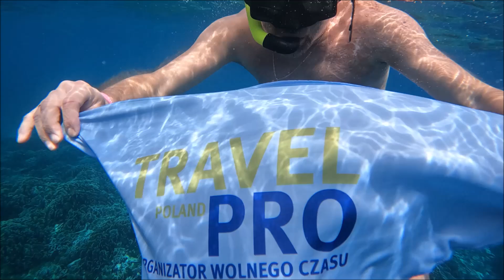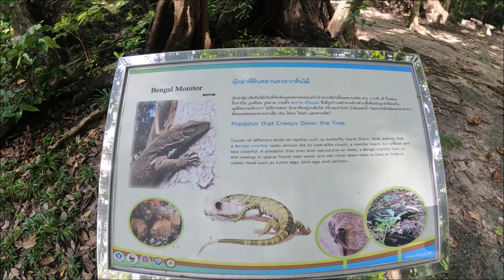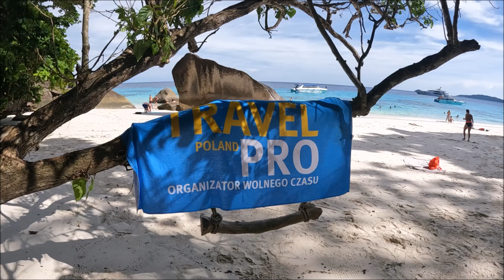Tajlandia, Similany, Snurkowanie, go pro, nurkowanie z rurką, bez montażu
**Tajlandia, Similany, Snurkowanie, GoPro, Nurkowanie z Rurką, Bez Montażu: Wyprawa do Krainy Wód**

Witaj w niezwykłej podróży do jednego z najpiękniejszych zakątków świata – Similanów w Tajlandii. Film "Tajlandia, Similany, Snurkowanie, GoPro, Nurkowanie z Rurką, Bez Montażu" to prawdziwa uczta dla zmysłów, która przenosi widza do podwodnego królestwa tej tropikalnej oazy. Bez żadnych efektów specjalnych czy przetworzonego montażu, film oferuje surowe, autentyczne doświadczenie, które pozwala poczuć się, jakbyśmy sami zanurzyli się w błękitne wody tego malowniczego miejsca.

**Wstęp do Podwodnego Raju**

Film rozpoczyna się wprowadzeniem do niezwykłych Similanów – archipelagu wysp położonych na Morzu Andamańskim, w zachodniej części Tajlandii. To miejsce, często uznawane za jedno z najpiękniejszych miejsc do nurkowania na świecie, zachwyca swoją dziewiczą przyrodą i bogactwem morskiego życia. Wyspy Similanów, objęte Parkiem Narodowym, są znane z krystalicznie czystych wód, imponujących raf koralowych oraz różnorodnych gatunków ryb i innych stworzeń morskich.

**Zanurzenie w Krystalicznych Wodach**

Kiedy kamera GoPro, zamocowana na maskę do nurkowania z rurką, zanurza się w wodach Similanów, widzowie od razu zostają wciągnięci w tę podwodną odyseję. Film w sposób niezwykle realistyczny i bezpośredni ukazuje codzienne życie pod wodą. Ruch kamery jest płynny i naturalny, co sprawia, że widz czuje się, jakby sam był częścią tej podwodnej scenerii. W każdej klatce filmu widać wspaniałe rafy koralowe, które mienią się w intensywnych kolorach, oraz różne gatunki ryb, które pływają wokół widza.

**Kalejdoskop Morskiego Życia**

Jednym z największych atutów filmu jest jego umiejętność uchwycenia bogactwa życia morskiego. Od przejrzystych wód, przez fascynujące koralowce, po nieprzewidywalne spotkania z dzikimi rybami – każda scena jest świadectwem różnorodności fauny i flory w tym unikalnym ekosystemie. Film pokazuje z bliska barwne ryby, takie jak napoleonki, krewetki, a także egzotyczne gatunki meduz. Dodatkowo, widzowie mogą podziwiać piękne formacje koralowe, które stanowią nie tylko schronienie dla ryb, ale i niezwykły widok dla nurków i snurkowców.

**Spotkania z Gigantami Morza**

Jednym z najbardziej ekscytujących momentów filmu jest spotkanie z większymi mieszkańcami morza. Kamera uchwyca majestatyczne żółwie morskie, które powoli pływają wzdłuż raf, oraz eleganckie rekiny rafowe, które w swojej naturalnej symbiozie z otoczeniem nie wzbudzają lęku, lecz podziw. Te chwile są przykładem prawdziwej harmonii między człowiekiem a naturą, która jest możliwa dzięki poszanowaniu i zrozumieniu środowiska morskiego.

**Współczesne Technologie w Usługach Przyrody**

Film ukazuje również, jak nowoczesne technologie, takie jak kamera GoPro, mogą wzbogacić nasze zrozumienie i docenienie świata podwodnego. Dzięki niewielkim rozmiarom i wszechstronności GoPro, możliwe jest uchwycenie każdego detalu pod powierzchnią wody – od najdrobniejszych organizmów planktonowych po rozległe rafy koralowe. Technologia ta umożliwia tworzenie materiałów, które pozwalają nam z bliska przyjrzeć się niesamowitym zjawiskom natury, które są często niedostępne dla większości ludzi.

**Przesłanie Ekologiczne**

Film "Tajlandia, Similany, Snurkowanie, GoPro, Nurkowanie z Rurką, Bez Montażu" nie tylko bawi i zachwyca, ale także niesie ważne przesłanie ekologiczne. W miarę jak widzowie podziwiają piękno raf koralowych i różnorodność życia morskiego, zostają także uświadomieni o kruchości tego ekosystemu. Brak montażu i naturalne ujęcia ukazują prawdziwe wyzwania, z jakimi borykają się rafy koralowe i morskie stworzenia, takie jak zmiany klimatyczne i zanieczyszczenia środowiska. Film zachęca do refleksji nad tym, jak nasze działania wpływają na przyrodę oraz jak ważne jest jej chronienie.

**Podsumowanie i Wnioski**

Film "Tajlandia, Similany, Snurkowanie, GoPro, Nurkowanie z Rurką, Bez Montażu" to niezwykle wartościowe doświadczenie, które zabiera widzów w podróż do jednego z najbardziej malowniczych miejsc na świecie. Dzięki autentycznemu przedstawieniu podwodnego świata i wykorzystaniu nowoczesnych technologii, widzowie mogą poczuć się, jakby sami uczestniczyli w tej fascynującej przygodzie. Film nie tylko zachwyca wizualnie, ale także przynosi ważne przesłanie o ochronie środowiska, które jest istotne w dzisiejszych czasach. To idealny wybór dla każdego, kto pragnie zanurzyć się w pięknie i tajemnicach oceanu, bez zbędnych udziwnień i efektów specjalnych.